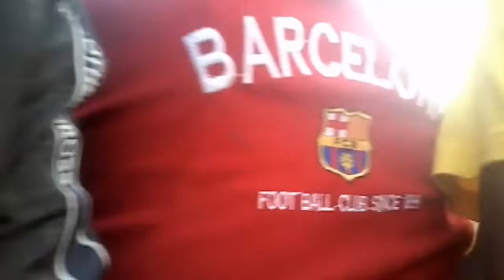Suporter ps Malaka nekat lompat masuk stadion POLISI TNI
Eltari cup 2019